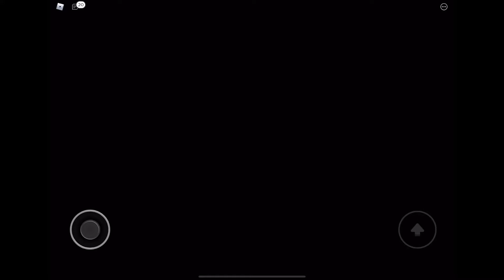WHAT HAPPENED NEXT Part 2 (Roblox Piggy)